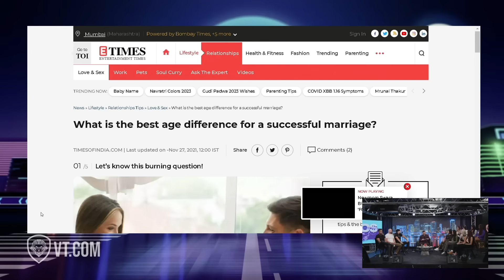Age Gap Debate! The BEST Age Difference For A Successful Marriage Revealed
Adam “Sos” Sosnick is a professional networker, financial expert, and podcast host at Valuetainment Media.